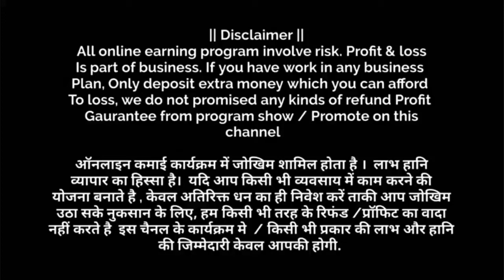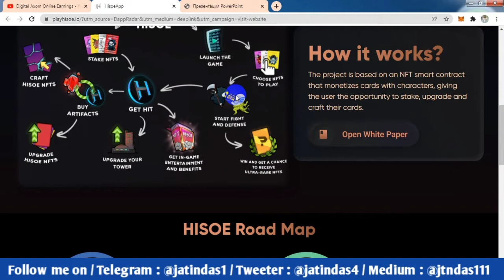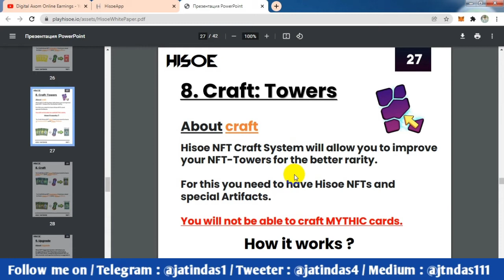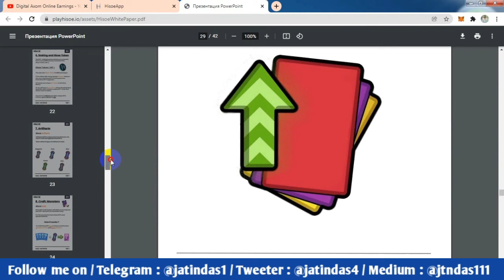Hisoe 🔥 New Play to Earn NFT Game 🎯 Stake, Battle, Craft & Earn HIT Token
Hisoe is a new Play to Earn NFT Game.